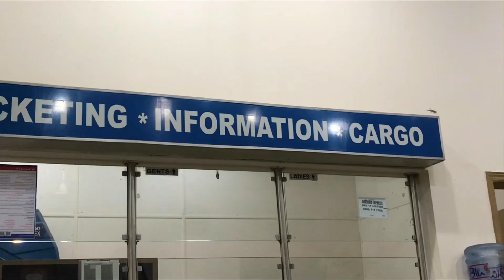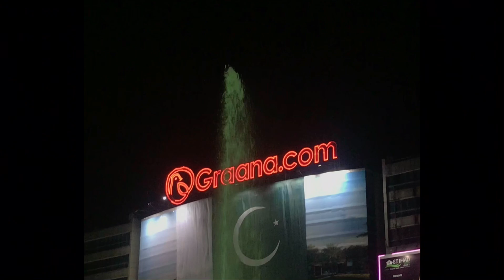The Lahore ||• Muneeb k vlogs. Uncharted Horizons: Capturing the World's Beauty"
Hey Guys❤️. so here I am going to lahore after 12 years. I am so excited to go and I am very much happy to see the beauty of Lahore specially Old Lahore . I want to make the vlogs because I like to capture the memories and share with my people ❤️. I hope you like my vlog . Thank you !